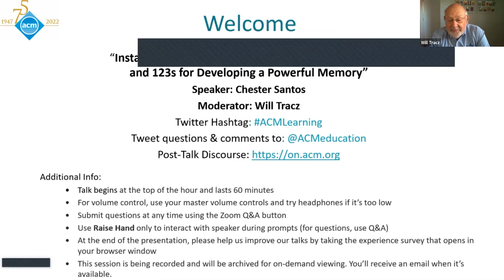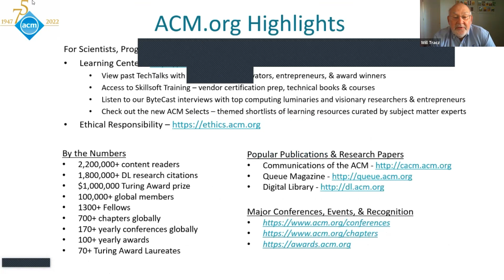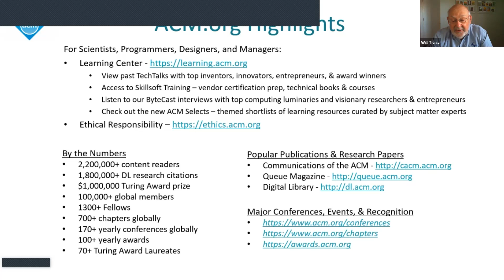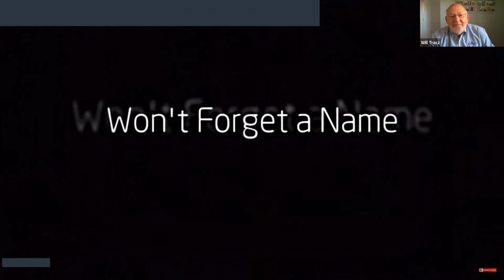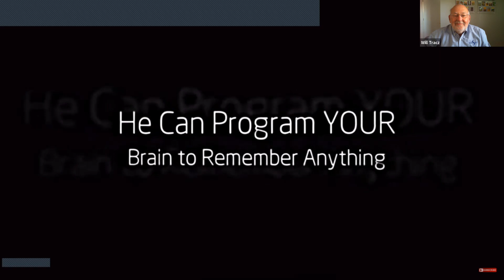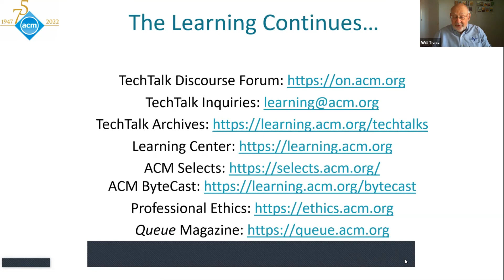Instant Memory Training for Tech Success- The ABCs and 123s for Developing a Powerful Memory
Title: Instant Memory Training for Tech Success- The ABCs and 123s for Developing a Powerful Memory
Chester Santos

ABSTRACT
Learn from the world’s leading memory skills expert! In this very fun & interactive presentation, U.S. Memory Champion, Chester Santos – “The International Man of Memory” will help you to develop life changing skills to greatly enhance your professional development.

You will unlock your mind's hidden power to easily remember names, facts/figures, presentations, processes/procedures, famous quotes, foreign languages, commands/directories, exam/training material, and much more.

This is an entertaining, educational, and “memorable” program with wide appeal!

Learning Bullet Points:

1) Master the fundamental principles of powerful memory skills
2) Exercise your visualization ability, creativity, and imagination
3) Learn to better remember names to get more out of networking and improve professional & personal relationships
4) Better retain learned information and consolidate knowledge for enhanced professional & personal development

SPEAKER
Chester Santos
Chester Santos is widely regarded to be the world’s leading memory skills expert. He is the US Memory Champion and considered the preeminent thought leader on memory skills and their effect on one’s professional, personal, and academic success. Through his entertaining & educational television and movie appearances and professional seminars, Chester has helped millions of people around the world to realize the benefits of an improved memory and sharper mind. Chester is also a best-selling author. He published his first book, “Instant Memory Training for Success” in 2016, and his second, “Mastering Memory: Techniques to Turn Your Brain from a Sieve to a Sponge” in 2018. Chester’s keynote speaking credits include TEDx with some of the nation’s most highly regarded professors and scientists, the prestigious Talks at Google program featuring the world’s most influential thinkers, creators, makers and doers, and the International Festival of Brilliant Minds in Puebla.

MODERATOR
Will Tracz
When he retired, Dr. Tracz was a principal software engineer/application architect for the Global Combat Support System - Air Force (GCSS-AF) program. He is currently the Special Projects Coordinator of the ACM Special Interest Group on Software Engineering (SIGSOFT), a member of the ACM Professional Development Committee, and US, ACM representative of the International Federation for Information Processing (IFIP) Technical Committee (TC) 2 - Software Theory and Practice. He has served as the editor of the ACM SIGSOFT Software Engineering Notes, general chair of the International Conference on Software Engineering (ICSE), and the ACM Foundations of Software Engineering (FSE).